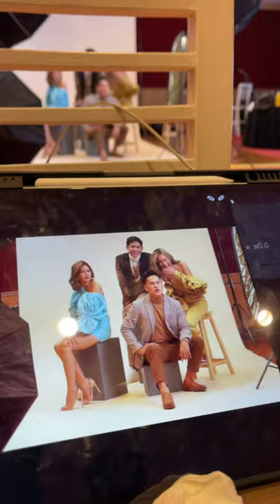CAPUNO BROTHERS PHOTOSHOOT BTS | ONE NADELA MEDICAL GROUP CAMPAIGN